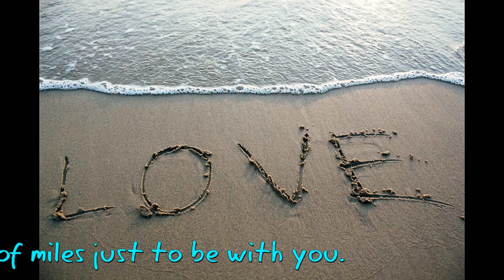Celebration 5000 Subscribers | deep gratitude | Happy | Truly thankful to everyone for success story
Deep gratitude for all | Thanks a billions.
Truly thankful to everyone for success stories and milestones.